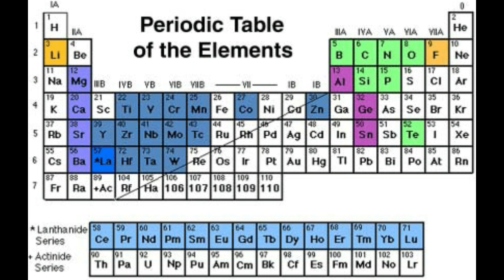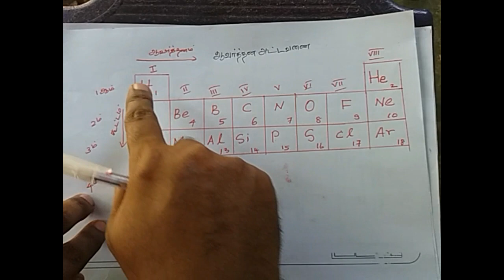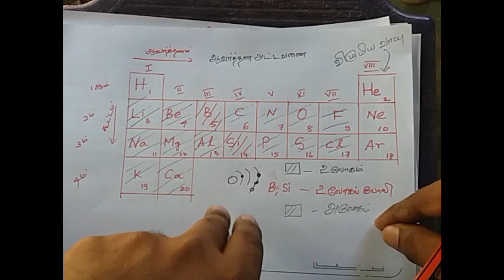ஆவர்த்தன அட்டவணை -விபரிப்பு